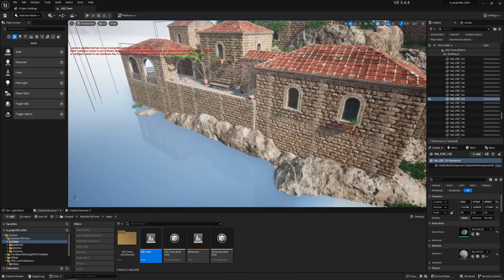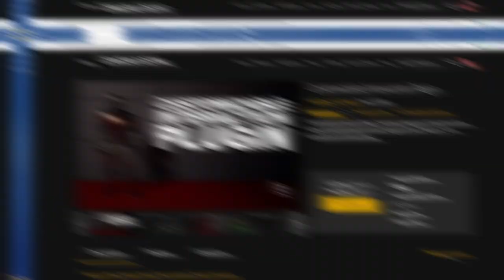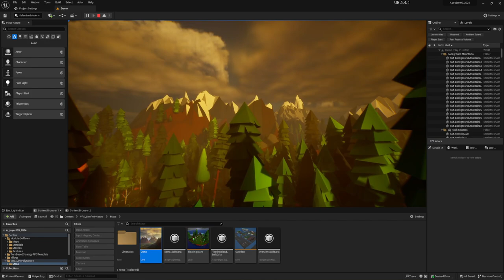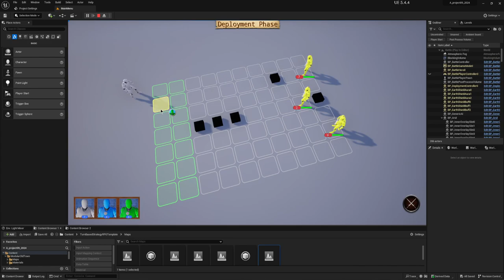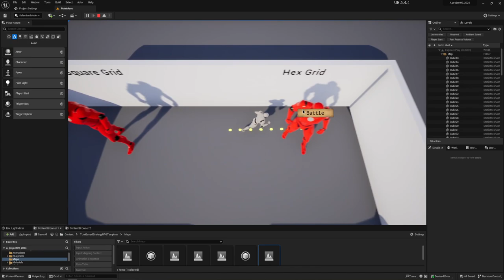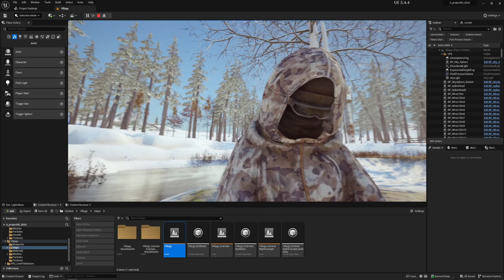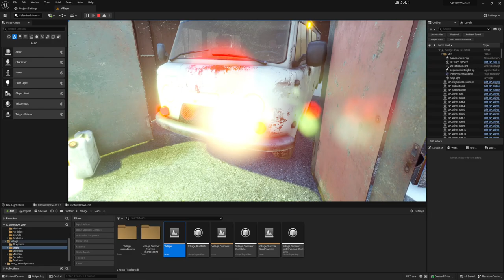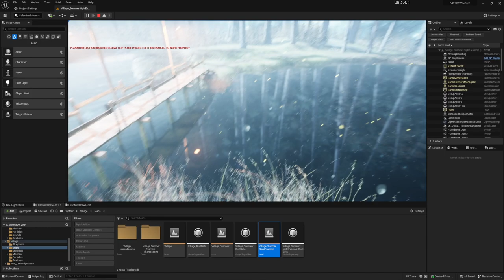Free for the Unreal Engine (СЕНТЯБРЬ 2024)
Бесплатная раздача СЕНТЯБРЬ 2024
Ссылки на все раздаваемые ассеты
Таймкод:
00:00 Modular Old Town

03:02 Customizable Interaction Plugin

04:33 Low Poly Nature: Lush and Diverse Environments

07:30 Turn-Based Strategy RPG Template

13:37 Slavic Village